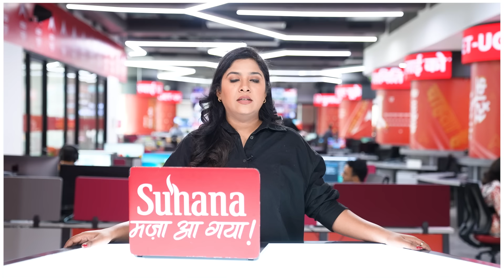बाढ़ से लोगों का जीना मुहाल, दिल्ली, यूपी सहित कई राज्यों में बरस रहा मानसून | ABP GANGA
देश में मौनसून के कुछ झोको से ही लोग बेहाल होगए हैं.. कहीं कहीं पानी की मनमानी हो रही है तो कहीं पहाड़ दरक रहे हैं.. ऐसे में हर तर लोगो कि परेशानी बढ़ गई है...